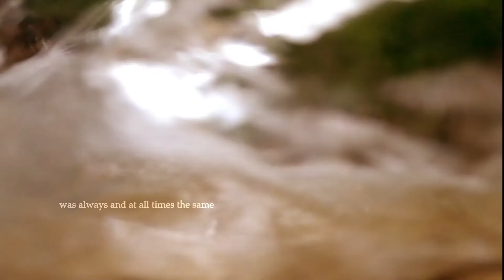Excerpt From Siddhartha by Hermann Hesse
Hermann Hesse (1877—1962) was a German-Swiss poet, novelist, and painter. He was awarded the Nobel Prize for Literature in 1946. Most of his works explore an individual's search for authenticity, self-knowledge and spirituality.

Hermann Karl Hesse was born in Calw in Württemberg, German Empire to Johannes Hesse and Marie Gundert. Hermann had five siblings, two of whom died in infancy. In 1873, the Hesse family moved to Calw, where Johannes worked for the Calwer Verlagsverein, a publishing house specializing in theological texts and schoolbooks. Marie's father, Hermann Gundert (also the namesake of his grandson), managed the publishing house at the time, and Johannes Hesse succeeded him in 1893.

Hesse attended school briefly in Göppingen before, at the behest of his father, he entered the Maulbronn seminary in 1891. Though a model student, he was unable to adapt and left less than a year later. Hesse, who aspired to be a poet, was apprenticed in a Calw tower-clock factory and later in a Tübingen bookstore. He would express his disgust with conventional schooling in the novel Unterm Rad (1906; Beneath the Wheel), in which an overly diligent student is driven to self-destruction.

In 1896, Hesse’s poem "Madonna" appeared in a Viennese periodical and Hesse released his first small volume of poetry, Romantic Songs. In 1897, a published poem of his, "Grand Valse", drew him a fan letter. It was from Helene Voigt, who the next year married Eugen Diederichs, a young publisher. To please his wife, Diederichs agreed to publish Hesse's collection of prose entitled One Hour After Midnight in 1898 (although it is dated 1899). Both works were a business failure. From late 1899, Hesse worked in a distinguished antique book shop in Basel. In 1900, Hesse was exempted from compulsory military service due to an eye condition. This, along with nerve disorders and persistent headaches, affected him his entire life.

In 1901, Hesse changed jobs and began working at the antiquarium Wattenwyl in Basel where he had more opportunities to release poems and small literary texts to journals. His new bookstore agreed to publish his next work, Posthumous Writings and Poems of Hermann Lauscher. In 1902, his mother died after a long and painful illness. With the publication Peter Camenzind in 1904, came a breakthrough: from now on, Hesse could make a living as a writer. That same year, Hesse married Maria Bernoulli and the couple settled down in Gaienhofen on Lake Constance, and began a family, eventually having three sons. In Gaienhofen, he wrote his second novel, Beneath the Wheel, which was published in 1906.  By 1911, there was an increased dissonance in Hesse’s marital life, and he left for a long trip to Sri Lanka and Indonesia. Following Hesse's return, the family moved to Bern (1912), but the change of environment could not solve the marriage problems, as he himself confessed in his novel Rosshalde from 1914. A visit to India in these years was later reflected in Siddhartha (1922).

During World War I, Hesse wrote denunciations of militarism and nationalism, and edited a journal for German war prisoners and internees. This placed him in the middle of a serious political conflict, attacked by the German press, the recipient of hate mail, and distanced from old friends. Around the same time, a deeper life crisis befell Hesse with the death of his father, the serious illness of his son Martin, and his wife's schizophrenia. He was forced to leave his military service and begin receiving psychotherapy. This began for Hesse a long preoccupation with psychoanalysis, through which he came to know Carl Jung personally, and was challenged to new creative heights.

By the time Hesse returned to civilian life, his marriage had fallen apart. He became a permanent resident of Switzerland in 1919 and a citizen in 1923, settling in Montagnola. His next major works, Kurgast (1925) and The Nuremberg Trip (1927), were autobiographical narratives with ironic undertones and foreshadowed Hesse's following novel, Steppenwolf, which was published in 1927. In the ensuing years, Hesse observed the rise to power of Nazism in Germany with concern. In 1933, Bertolt Brecht and Thomas Mann made their travels into exile, each aided by Hesse. Hesse made a quiet statement of resistance by reviewing and publicizing the work of banned Jewish authors, including Franz Kafka. In the late 1930s, German journals stopped publishing Hesse's work, and the Nazis eventually banned it. Hesse’s final and longest novel is  Das Glasperlenspiel (1943; English titles The Glass Bead Game and Magister Ludi).  The last twenty years of Hesse’s life was mostly spent on publishing letters, essays and short stories.
Hesse died on 9 August 1962, aged 85, and was buried in the cemetery of Sant’Abbondio in Gentilino.